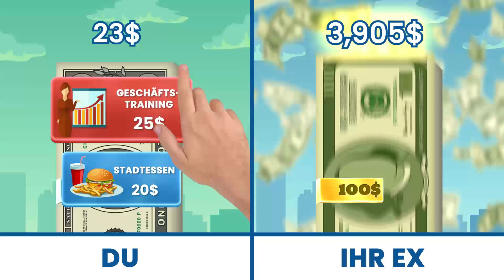BE vs ex moneyflow 16x9 30s 23 10 23 DE